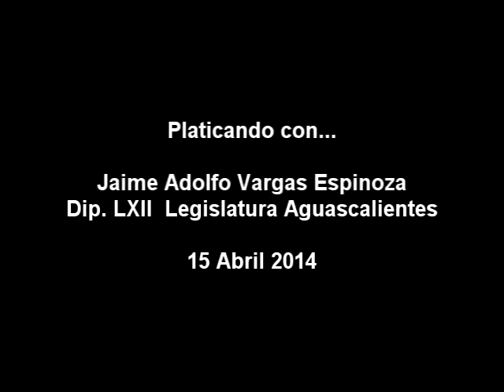Platicando con...Dip. Jaime Vargas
Platicando con...Dip. Jaime Vargas, sobre su trabajo en esta LXII Legislatura.